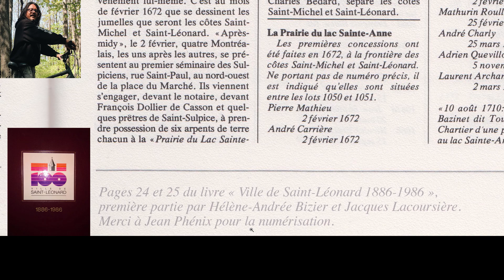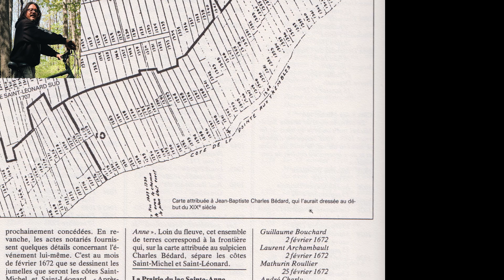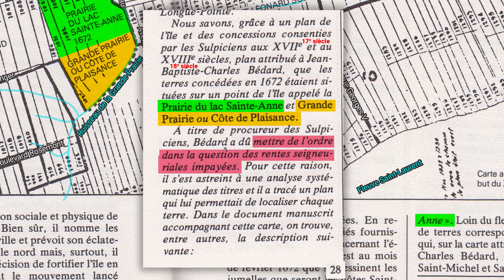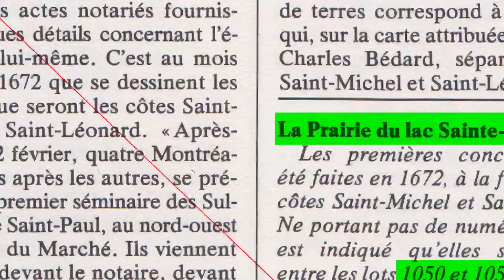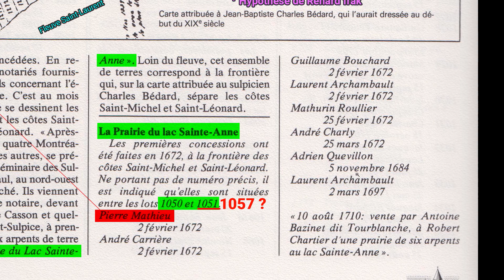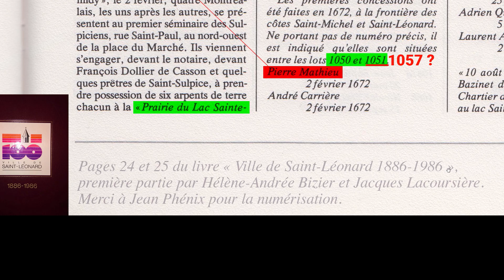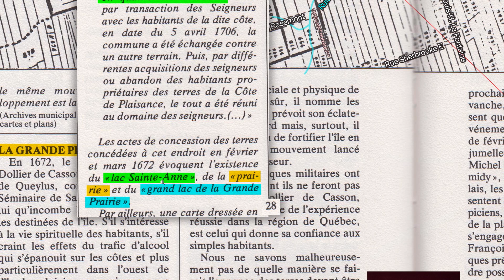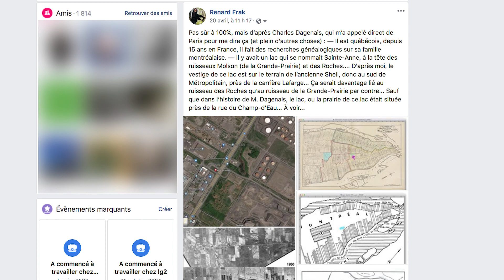Vieux toponymes oubliés à la source du ruisseau de la Grande-Prairie !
La côte de Plaisance dans MHM, vous connaissez ? Le lac Sainte-Anne dans Saint-Léonard, ça vous dit kek chose ? Saviez-vous que l’on pouvait pêcher dans le « grand lac de la Grande Prairie » ?

Dimanche, je reçois un appel de Charles Dagenais, qui me parle de ces toponymes que je ne connais pas ! Le lac Sainte-Anne pourrait être la source du ruisseau de la Grande-Prairie ! Sauf qu’après recherche, ça semble pas mal plus compliqué que ça. Il y aurait deux « prairies du lac Sainte-Anne »... Tout dépendant de qui sont les chercheurs. Je n’ai pas chômé, j’y ai été à fond, mais ça reste une recherche en chantier. Je me base sur une carte de Jean-Baptiste Charles Bédard, dressée au début des années 1800. J’en profite pour vous raconter le territoire, de vous situer dans le temps et l’espace :)

Je ne le mentionne pas dans la vidéo, mais je crois que « prairie du lac » désigne un marécage en vieux français, mais je n’ai pas de preuve. Aussi, maladroitement dans la vidéo, je parle « de mon reportage », le voici Je fais aussi référence à mes recherches basées sur l’enquête de Gilles Cadieux, que voici

La musique d’introduction est un extrait de la toune Chinchilla Spirit de mon groupe de Fraktopusiens :) Enfin, un immense merci à Jean Phénix pour la numérisation du livre « Ville de Saint-Léonard 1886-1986 » !